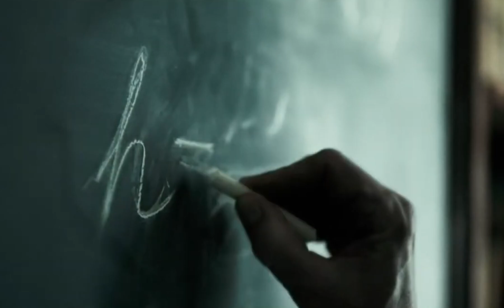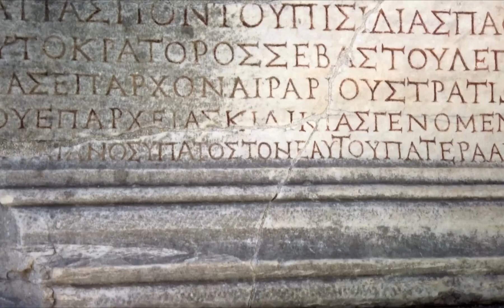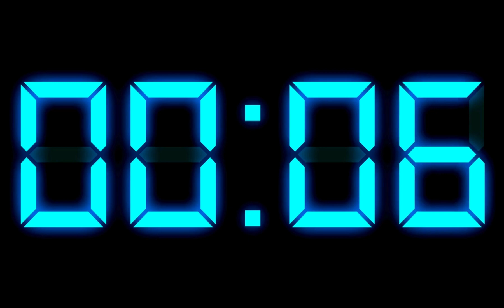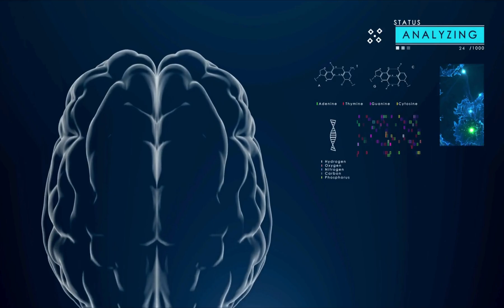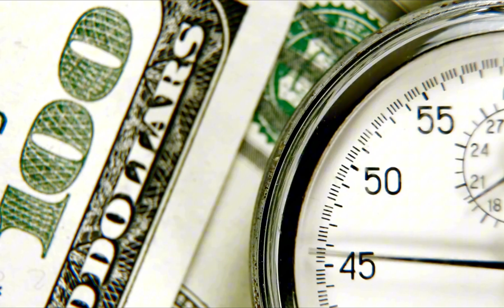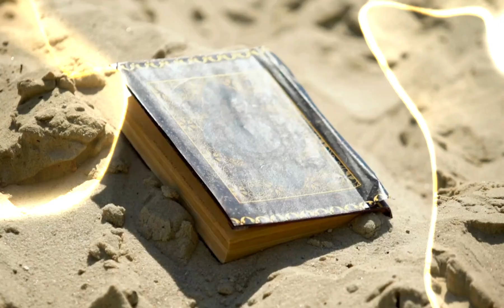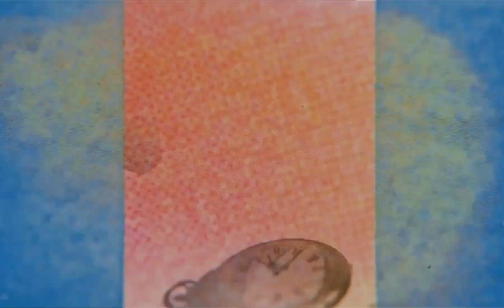Zaman Bir Yanılsama mı? Gerçeği Keşfet!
Bir saatin tik takı mı, yoksa evrenin dokusunda bükülebilen bir gerçeklik mi? Bu videoda, zamanı 4 farklı açıdan inceliyoruz: Bilim, felsefe, psikoloji ve toplum. Bildiklerinizi sorgulamaya, zihninizi genişletmeye hazır olun!

🎥 Neden İzlemelisiniz?
Zamanı hiç bu açıdan düşünmediniz! Bu video, bilimden sanata, evrenden insana uzanan bir yolculukla zaman kavramını tamamen farklı bir şekilde ele alıyor.
🧠 Zihninizi genişletmek, merakınızı keşfetmek ve evrenin en büyük gizemine bir adım daha yaklaşmak için hemen izleyin!

📌 Bölümler:
 • 0:00 - Giriş: Zamanın sırlarına yolculuk başlıyor.
 • 1:05 - Bilimin Soğuk Gerçekleri: Zaman neden görecelidir? Einstein’ın teorileri ve zamanın bükülmesi.
 • 3:00 - Felsefenin Derin Soruları: Zaman bir yanılsama mı? Sonsuz bir döngü olabilir mi?
 • 4:35 - Psikolojini İçsel Yolculuğu: Zaman algımızı şekillendiren mutluluk, stres ve anılar.
 • 6:09 - Toplumların Ona Yüklediği Anlamlar: Zaman neden kültürden kültüre değişiyor?
 • 8:11 - Kapanış: Zamanı anlamaya bir adım daha yaklaşıyoruz.

🛠 Videoyu İzledikten Sonra:
 • Merak ettiğiniz sorular mı var? Yorumlarda bizimle paylaşın!
 • Videoyu beğendiyseniz like atmayı unutmayın.

🎙️ Seslendirme: Abdullah Kaan CAN
🎬 Video Montaj/Edit: Sezer Sait CAN